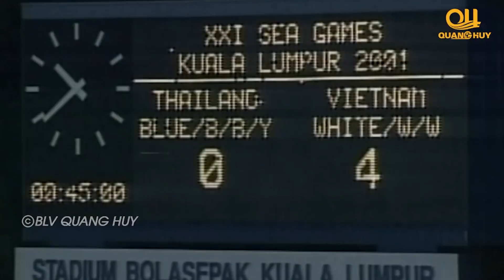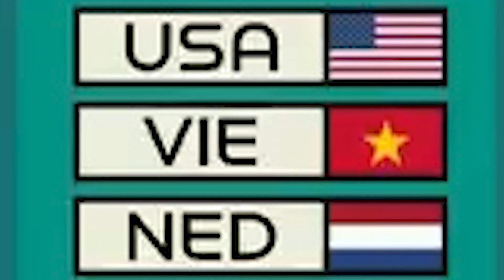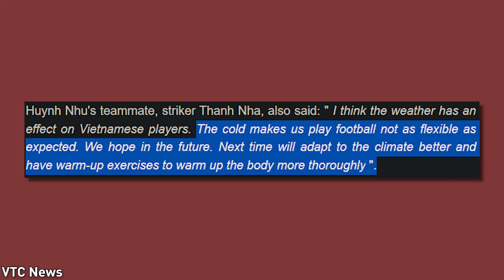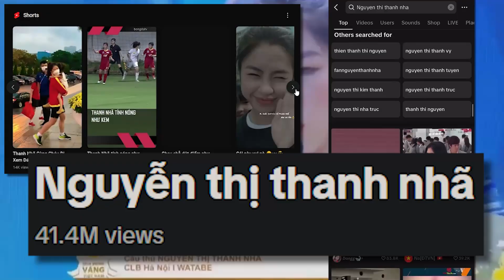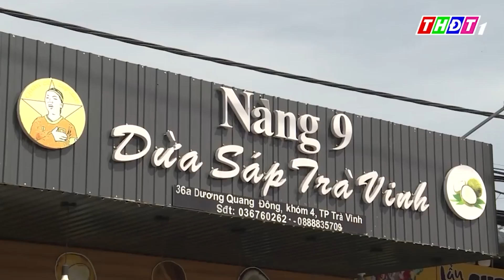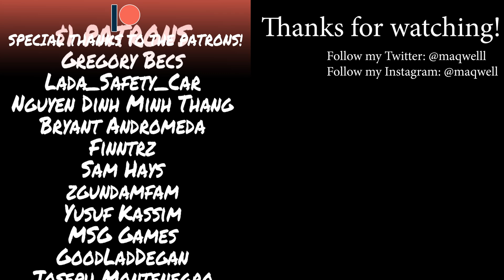VIETNAM IS IN THE WORLD CUP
with the women's world cup coming up, i am here to preview the vietnamese women's national team